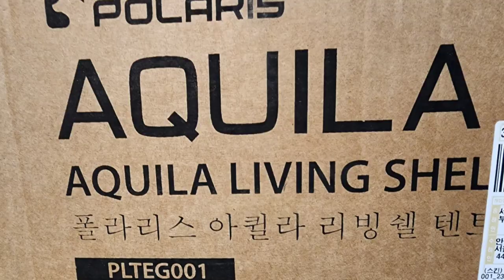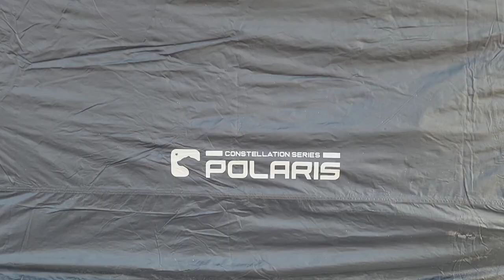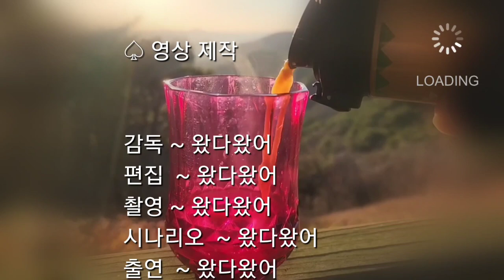[캠핑용품 - 리빙쉘텐트]폴라리스 아퀼라 리빙쉘 텐트 언박싱에서 피칭까지,Polaris Aquila LivingShell Tent from unboxing till pitching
오늘 준비된 텐트는 폴라리스 아퀼라 리빙쉘 텐트로서 동계캠핑에 적합하지만 4계절 사용이 가능하다
이 텐트의 경우 2인이 사용하기에 적합하며 구성품으로는 루프,플라이,이너텐트,플로어,그라운드시트,팩,메인폴,업라이트폴로 이루어져 있다

폴라리스 아퀼라 리빙쉘텐의 언박싱에서 피칭까지 영상으로 보여드리고자 하며,
특히 이너텐트가 들어가는 방향이 정해져 있으니 영상에서 참조하시면 된다

오늘 피칭한 장소는 난지캠핑장이다